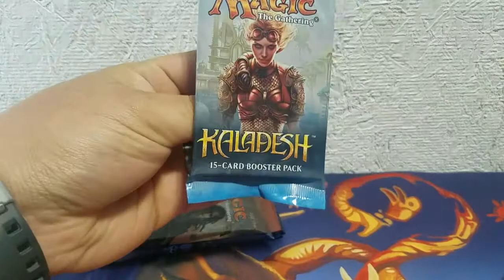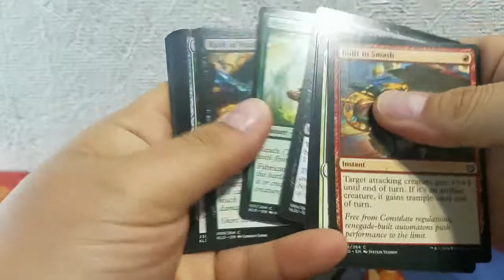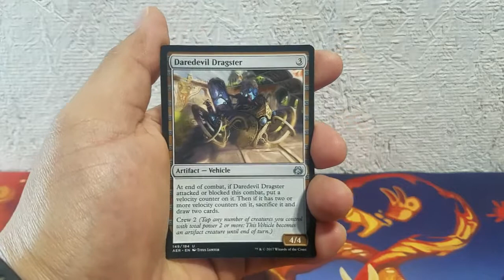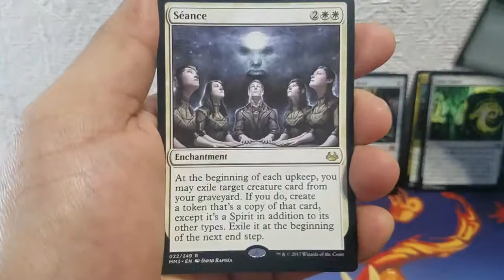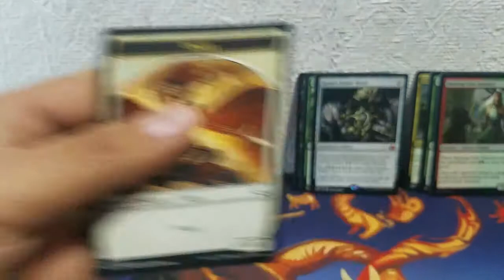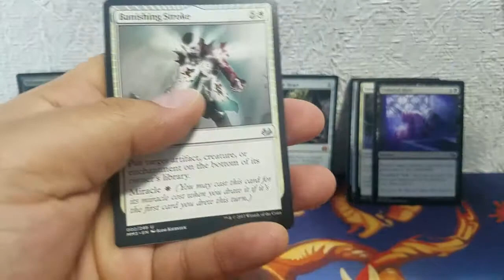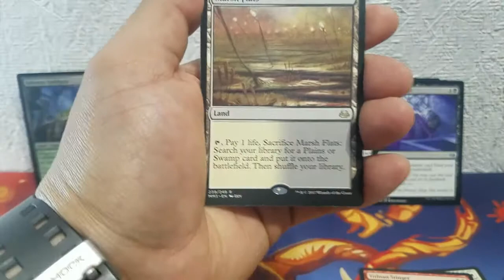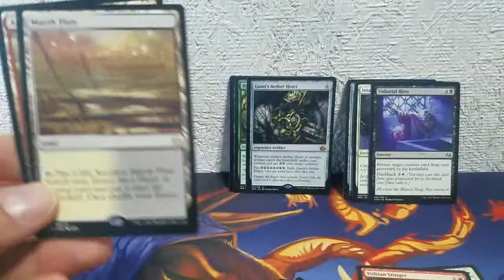MTG BOOSTER PACK BATTLE! WOW 2 FETCH LANDS OUT OF 2 PACKS CRAZY!!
Hey all, in this video we have a booster pack battle  with 2 awesome fetchland  pulls!!